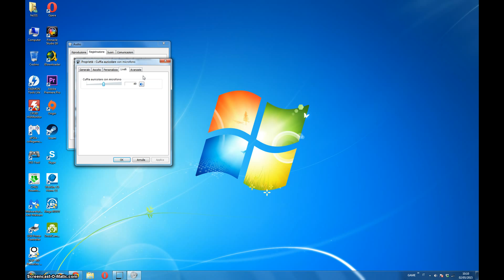Regolare il volume del microfono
🎤 Regolare il Volume del Microfono su Windows – Guida Completa! 🔊
Una sola app per tutte le esigenze di sicurezza online Surfshark One+
Ciao a tutti e benvenuti su Soluzioni PC! 🎥 Oggi vi mostreremo come regolare il volume del microfono su Windows direttamente dalle impostazioni di sistema. Se il tuo audio è troppo basso o troppo alto, segui questa guida per impostarlo correttamente!

💡 Cosa imparerai in questo tutorial?
✔️ Come accedere alle impostazioni del microfono 🎙️
✔️ Come aumentare o diminuire il volume 🔊
✔️ Come testare l’audio in tempo reale 🎧
✔️ Risolvere problemi di volume troppo basso o assente ⚙️

✅ Compatibile con: Windows Vista, Windows 7, Windows 8 e Windows 10.

👍 Ti è stato utile?
✔️ Scrivimi nei commenti se hai domande o dubbi!